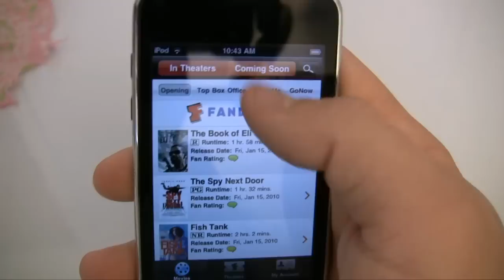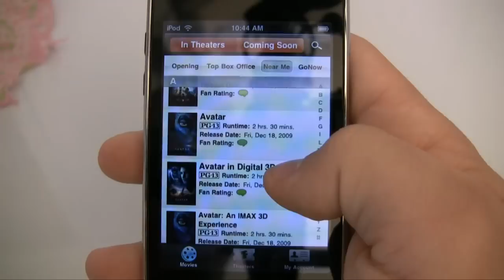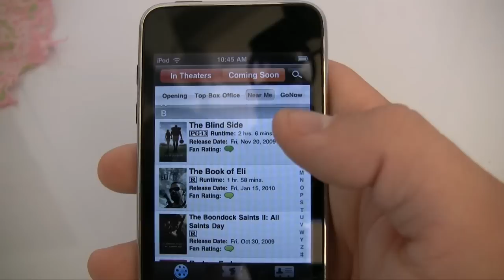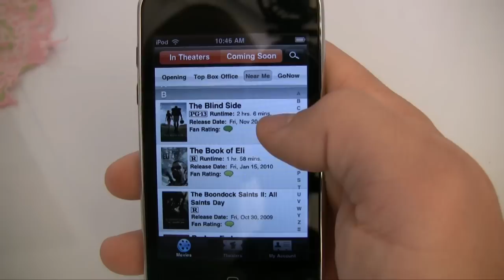iPod / iPhone App Review - Fandango